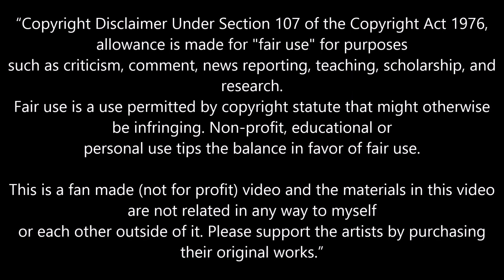B A N G [AMV]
Anime:Kino no Tabi
Song:Ryan Caraveo - Bang
Creator:Keiichi Sigsawa

This is a fan made (not for profit) video and the materials in this video are not related in any way to myself
or each other outside of it. Please support the artists by purchasing their original works.”